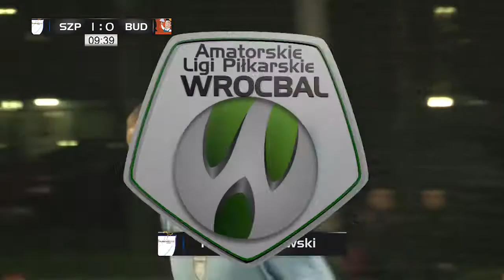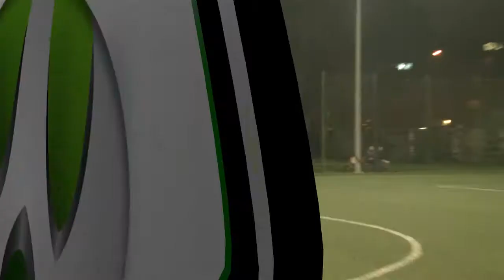WROCBAL: Szpilmacherzy - Budowlanka 4:2